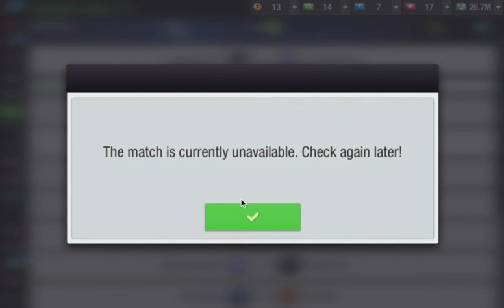FULL GAME|Jaun Team 1-1 Appleby FC (Last day of the season)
Appleby FC travelled to the 996 Stadium in Spain to play the final league game of the season vs Jaun Team.

The game finished 1-1 with Rodriguez scoring the opening goal.